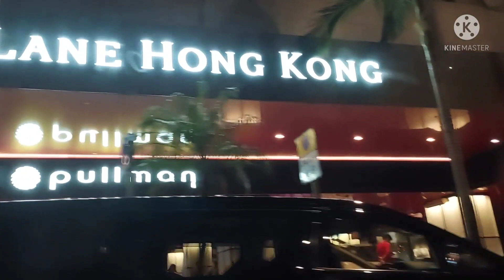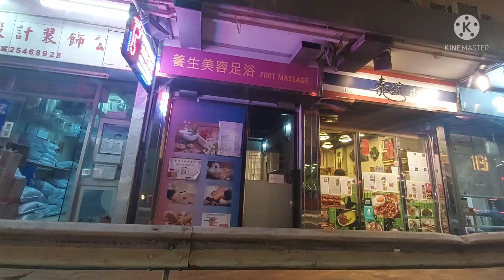Crystal said i will stay with them in my entire life, i said nooo.